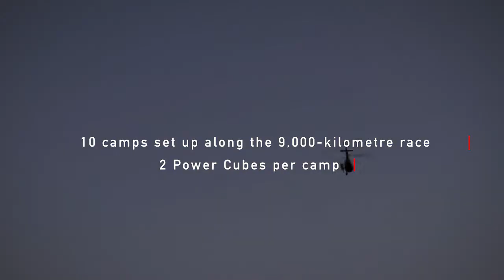Official Power Supplier, Dakar Rally 2018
HIMOINSA supplies energy to the Dakar Rally 2018.
Redundant power supply to serve the 10 camps set up by the ASO along the 9,000-kilometre race, with dual-frequency generator sets prepared to withstand the course's adverse temperature, rain and sand conditions without diminishing performance.
Six Power Cube dual-frequency generator sets (two per camp) guaranteed the proper functioning of all services to accommodate the 2,800 people of the organisation, as well as the services of the camp hospital, the sport television retransmissions and the geolocation systems of the drivers during the races.